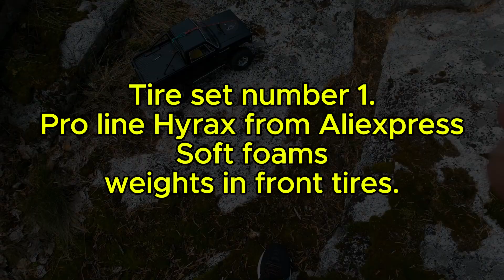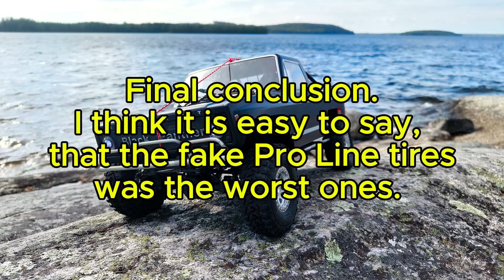Louise cr Champ vs Cheap Chinese tires. Class 1